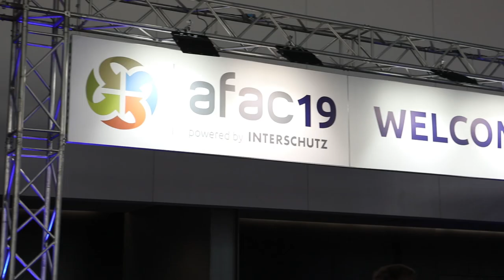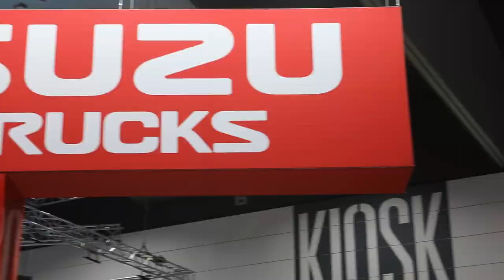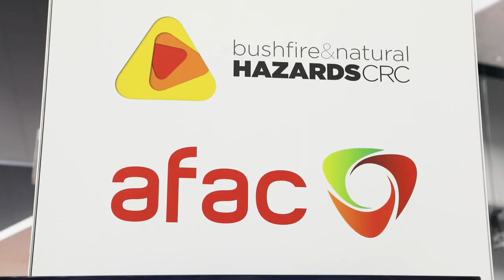Isuzu Trucks - 2019 AFAC event wrap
Isuzu Australia Limited supported and appeared at the recent Australasian Fire and Emergency Service Authorities Council (AFAC) conference and exhibition in Melbourne. Showcasing the latest in emergency-specific transport and power solutions, the Isuzu stand was a hit.